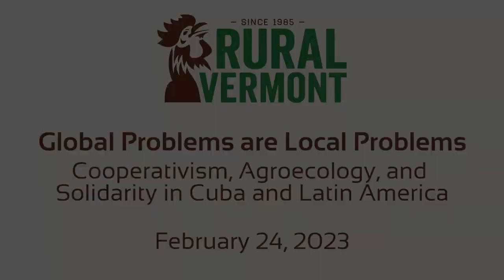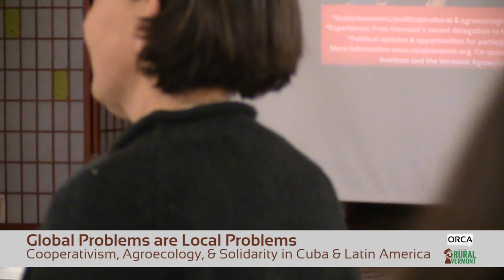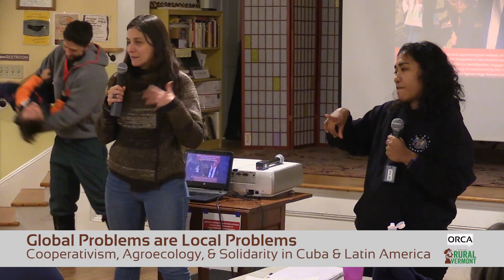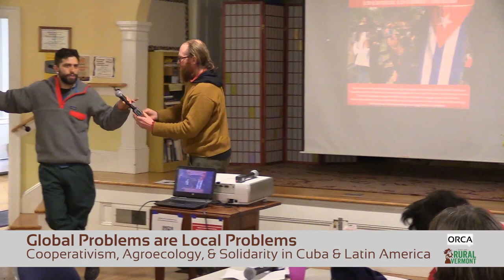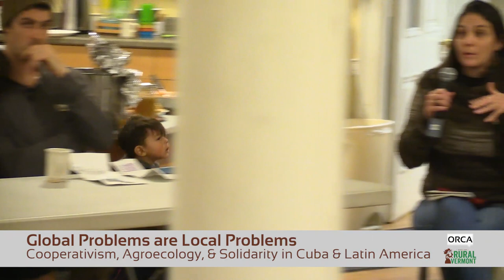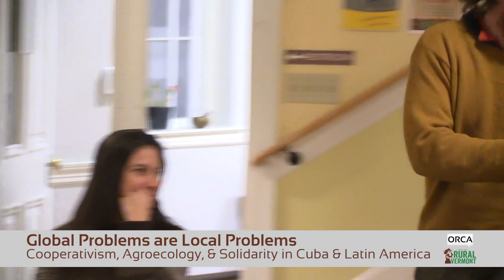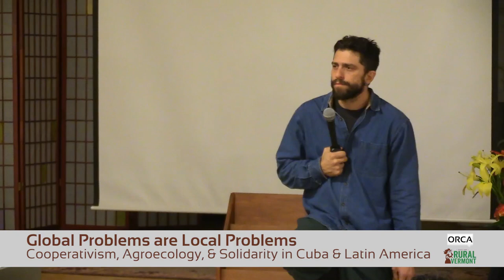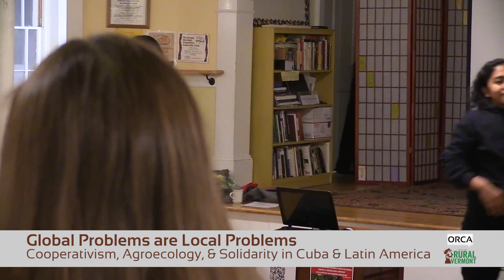Rural Vermont - Global Problems are Local Problems